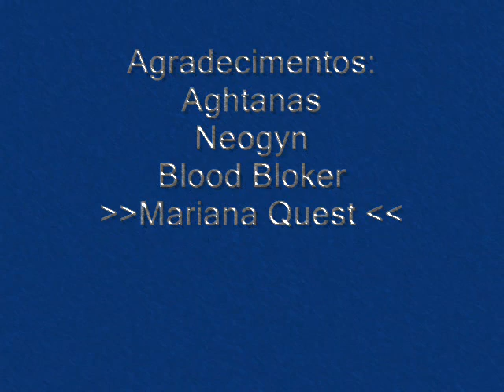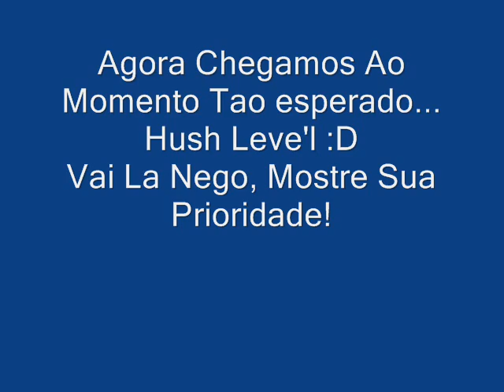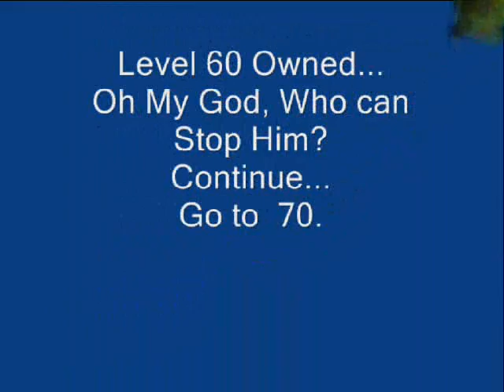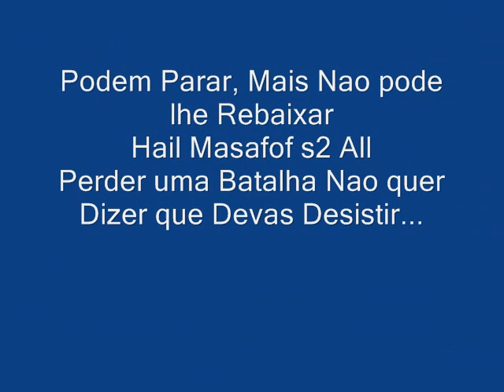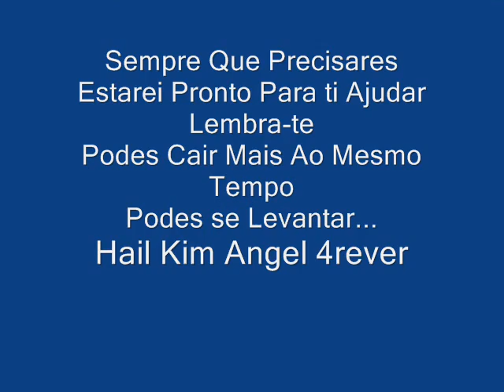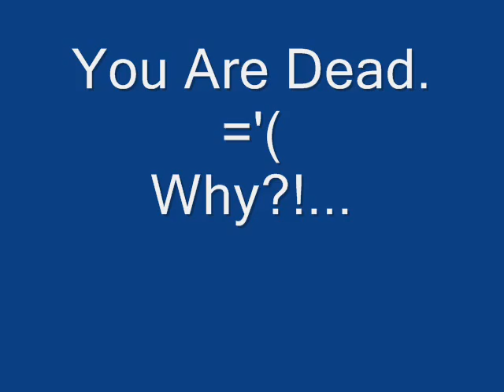Masafof Kenji Shinoda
Flash Of Life...